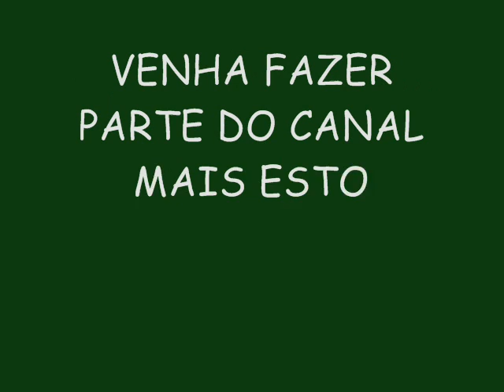TSUNAMI 2015 (CD NOVO) AO VIVO EM MOSSORÓ - VELOCIDADE DO BUM